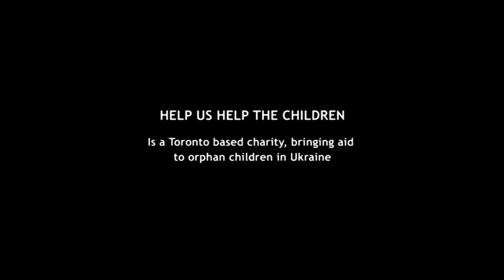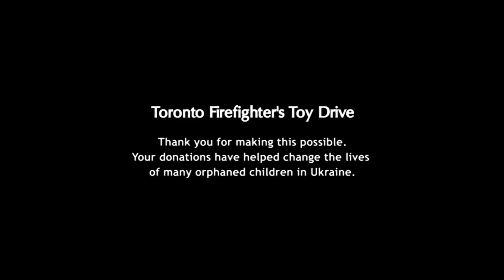HUHTC - Toronto firefighter's Toy Drive